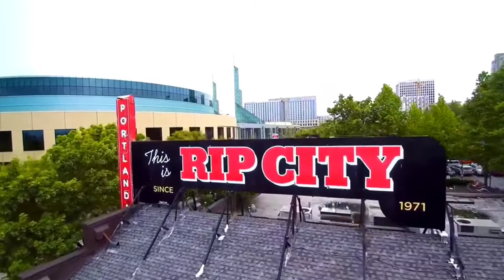FLYING OVER OREGON (4K UHD)-Relaxing Music With Beautiful Nature Videos (4K Ultra HD Video)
FLYING OVER OREGON (4K UHD)-Relaxing Music With Beautiful Nature Videos (4K UltraHD Video).
Oregon is a state in the Pacific Northwest region of the Western United States. The Columbia River delineates much of Oregon's northern boundary with Washington, while the Snake River delineates much of its eastern boundary with Idaho. The 42° north parallel delineates the southern boundary with California and Nevada.

Update exit tol bocimi tahap 2 per tgl 06 February 2022

Update progres sirkuit mandalika
marc marques tiba di Lombok

COPYRIGHT INFORMATION:
✔️ All The Footage Used In The Video Is License.
✔️ All The Music Used In The Video Is Licensed.
✔️ All The Footage Was Edited By Me.